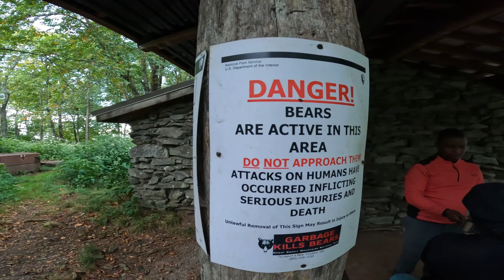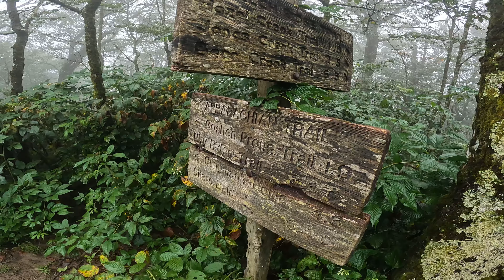GREAT SMOKY MOUNTAINS Southpoint Men's Annual Labor Day Weekend Hike 2022 | Appalachian Trail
Southpoint SDA Men's Annual Labor Day Weekend hikes. We hiked 33 miles from Fontana Dam to Clingmans Dome in the Great Smokie Mountains. We had 9 hikers and 5 base campers back in the Fontana Dam campground. Check out the video.